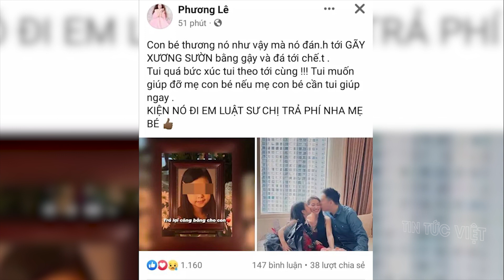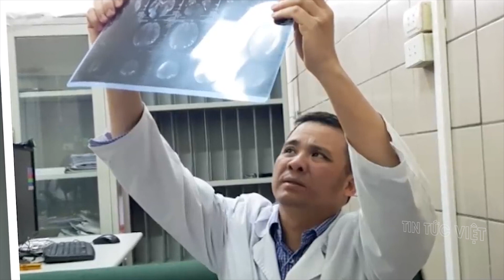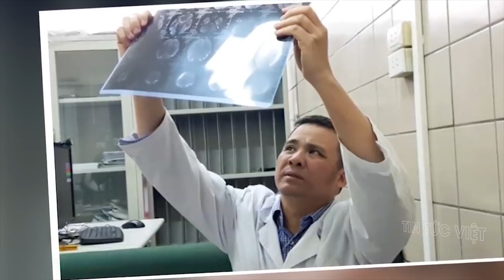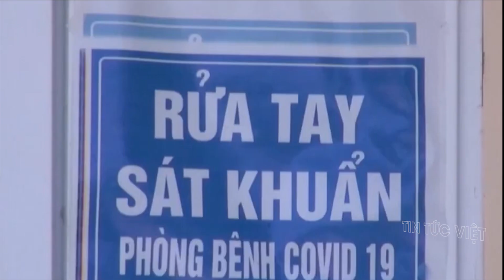Một hoa hậu tuyên bố tài trợ toàn bộ cho mẹ bé gái 8 tuổi khởi kiện | 🔥 TIN AN NINH CỰC NÓNG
Một hoa hậu tuyên bố tài trợ toàn bộ cho mẹ bé gái 8 tuổi khởi kiện | 🔥 TIN AN NINH CỰC NÓNG @TinTucVietOfficial

00:33 Một hoa hậu tuyên bố tài trợ toàn bộ cho mẹ bé gái 8 tuổi khởi kiện
02:32 4 người qua đời sau bữa trưa: Người chồng không đến ăn cơm cũng bị hôn mê, đang cấp cứu
5:55 Tết Dương lịch: Người từ Hà Nội về các tỉnh có bị cách ly y tế?